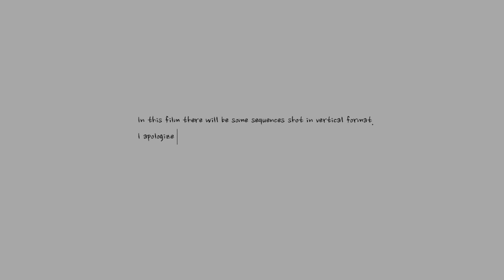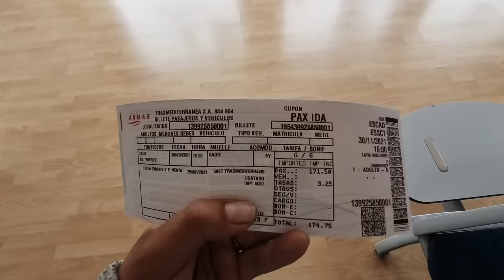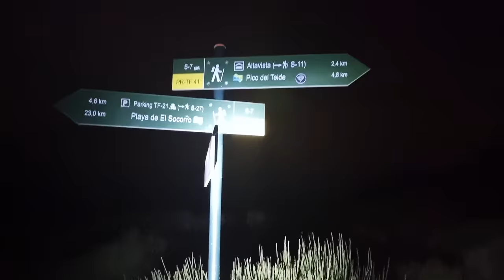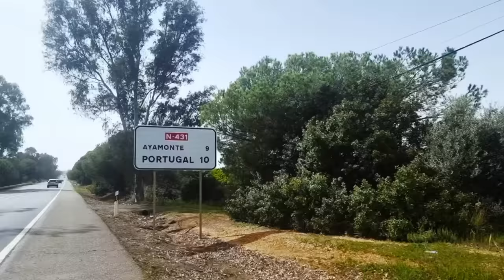Solo Bikepacking - 10 000 km through Europe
I woke up one morning and decided to leave home for a month.
It was time to let my thoughts wander, time to be alone and time to breathe some fresh air.
When I left, I didn't know that I will be gone for a very long time.

This is my journey and my 10 000 Km of chasing a fulfilled life.

Cheerio, Goodbye, Salut & Adios!

🙌 Do you want to support my journey?

0:00 Intro
0:50 How it started
1:40 The decision: I am not going back
03:18 Farewells
04:20 Canary Islands and Downers
05:10 Special Humans
06:15 My biggest challenge
07:40 Back to the Mainland
08:44 Being Sick and Depressed
10:19 I return home
11:20 It's the people
12:09 Trust the process